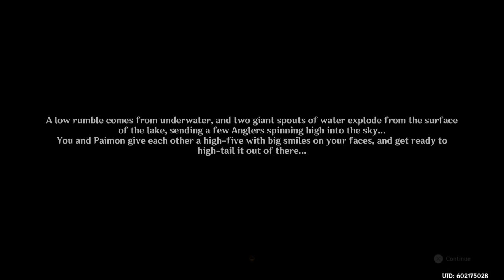Genshin Impact - Part 366 (Dodoco's Bomb-Tastic Adventure)